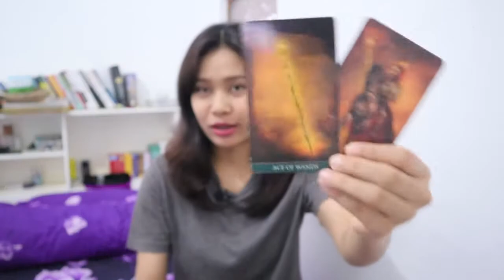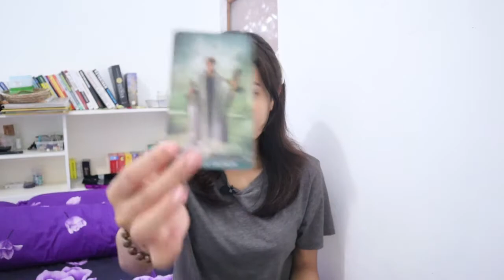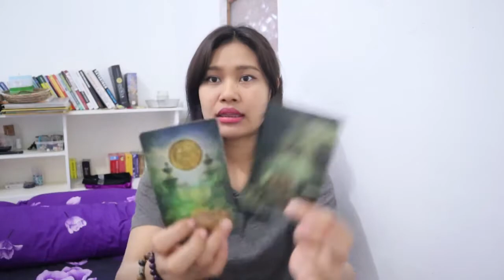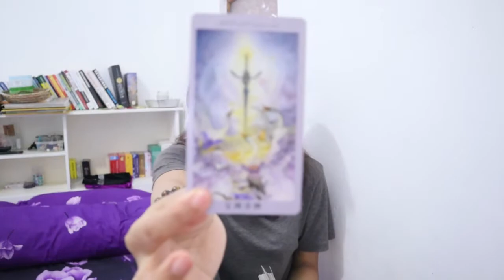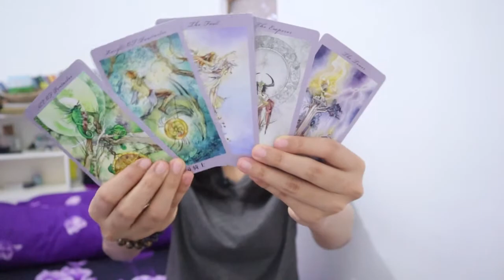SUKA MERENUNG⁉️ SHOTARO NCT